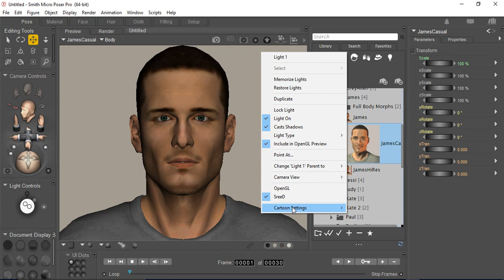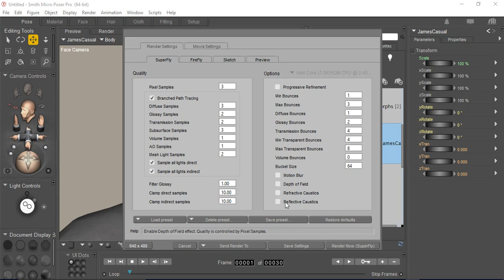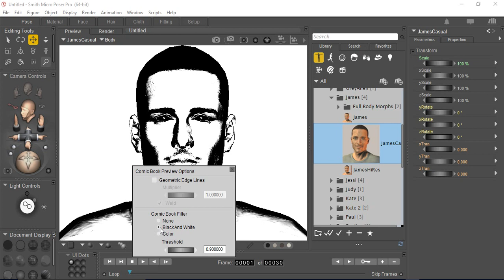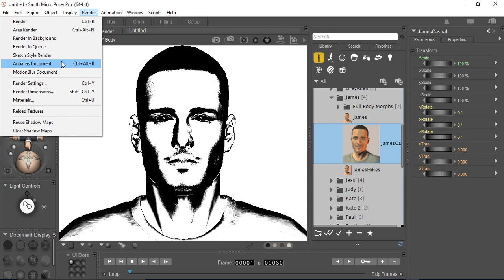Poser Cartoon Settings